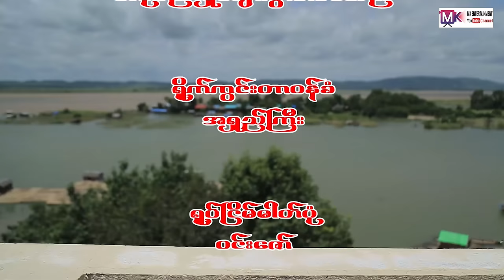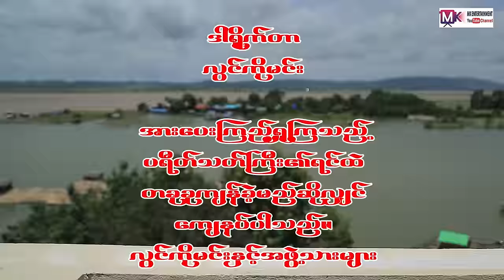ကျည်ဆံတစ်တောင့်အသက်တစ်ချောင်း ဇာတ်သိမ်း"မင်းရာဇာmyanmarmovie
ကျည်ဆံတစ်တောင့်အသက်တစ်ချောင်း ဇာတ်သိမ်း"မင်းရာဇာ
အားလုံးလည်းကြိုက်နှစ်သက်မယ်လို့ယုံကြည်ပါတယ်။

မြန်မာဆယ်လီများရဲ့ video, tv show များကို တင်ပေးနေသော channel ဖြစ်ပါတယ်...
ဟာသ, အလွမ်း, အငို, ရယ်စရာ, မောစရာများကို တင်ဆက်ပေးနေတာပဲ ဖြစ်ပါတယ်...

မင်္ဂလာပါ
 MK Entertainment Channel ရုပ်သံလိုင်းရဲ့ တင်ဆက်မှုတွေကို ချစ်ပရိတ်သတ်တို့ နှစ်သက်ကျေနပ်မှုရှိရင်
မေတာရပ်ခံပါရစေ...ကျေးဇူးတင်ပါတယ်
MK Entertainment Channel တွင်တင်ဆက်ပြသနေသော Long movie,short moive clip, funny clip, documentary တို့သည်ပရိတ်သတ်တို့အတွက် free တင်ဆက်ပြသနေသော
you tube channel တခုဖြစ်ပါသည်။ထိုအတွက်ကြောင့်MK Entertainment Channel တွင်တင်ဆက်ပြသနေသော moive များအားတစ်ကားလုံးဖြစ်စေ၊တစ်စိတ်တစ်ပိုင်းဖြစ်စေ
ထိုကဲ့သို့ပြုလုပ်သူအားဆက်သွယ်ရေးဥပဒေအရဖြစ်စေ၊ရုပ်မြင်သံကြားနှင့်ဗီဒီယိုဥပဒေအရဖြစ်စေ၊တည်ဆဲဥပဒေများဖြင့်အရေးယူဆောင်ရွက်သွားမည်ဖြစ်ပါကြောင်းအသိပေးအပ်ပါသည်။
အားပေးမှုကိုအထူးပင်ကျေးဇူးတင်ပါသ ည်...MK Entertainment Channel

 MK Entertainment Channel is a free channel for the audience.

Therefore, the movies shown on MK Entertainment Channel

Special thanks to every audience...MK Entertainment Channel

ช่องภาพยนตร์ MK Entertainment Channel

ดังนั้นภาพยนตร์ที่แสดงบน  MK Entertainment Channel

ขอขอบคุณเป็นพิเศษสำหรับผู้ชมทุกคน ... MK Entertainment Channel